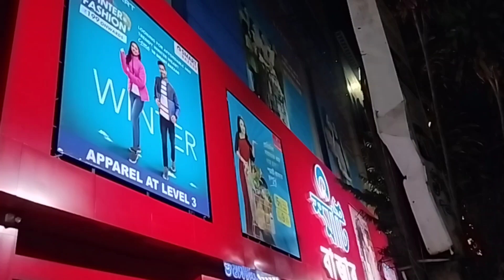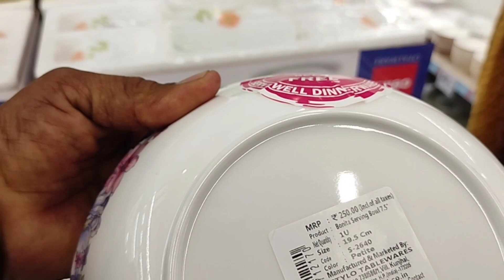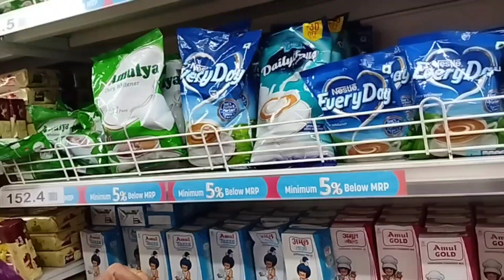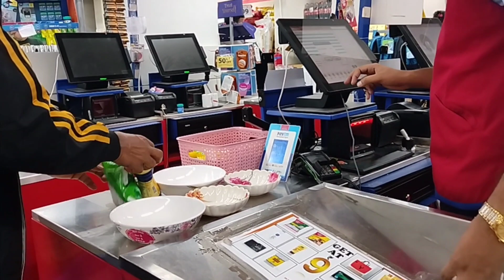Videography not Allowed inside Mal, Utensils for Alfar Ranna ghar